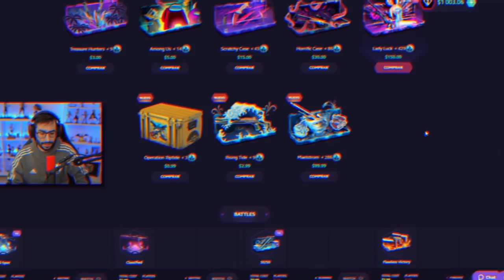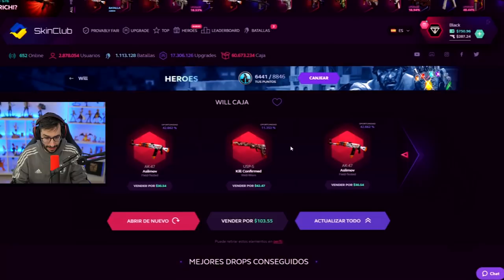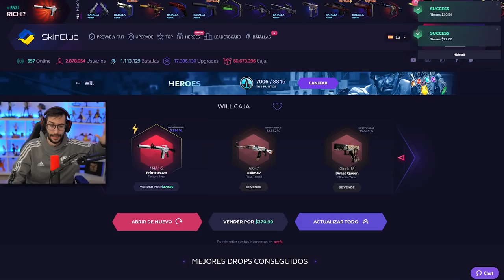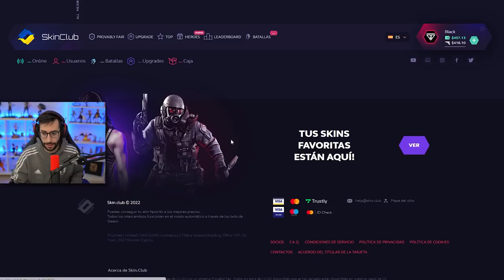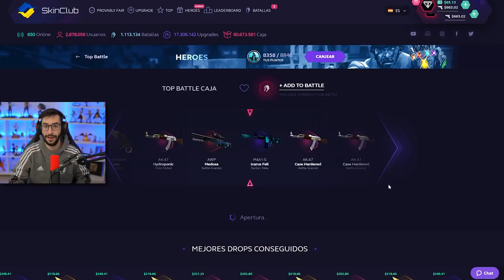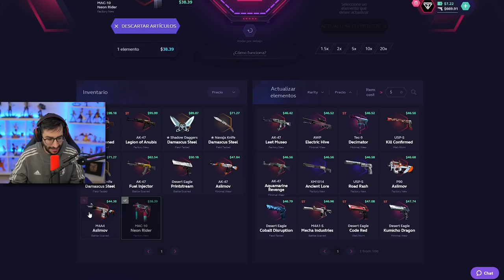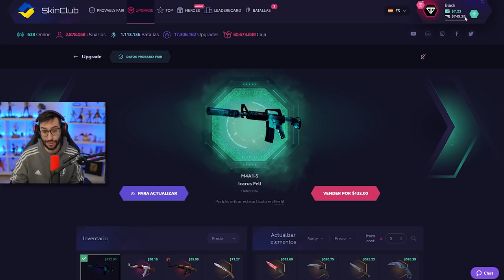CONSIGO UN ARMA ESPECTACULAR EN UNA CAJA DE 50$